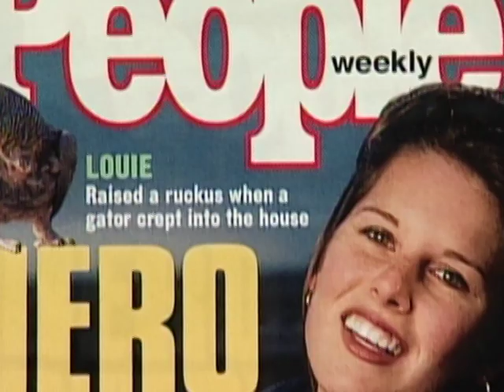Blind Dog Saves Drowning Girl - It's A Miracle Snippet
Dedicated to my friends Chuck and Nancy in loving memory of their dog Bailey.